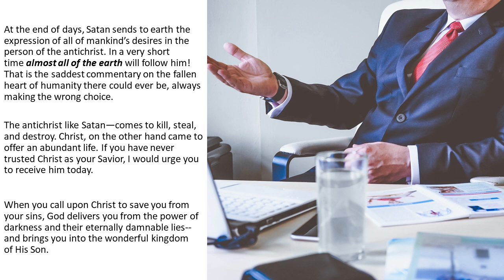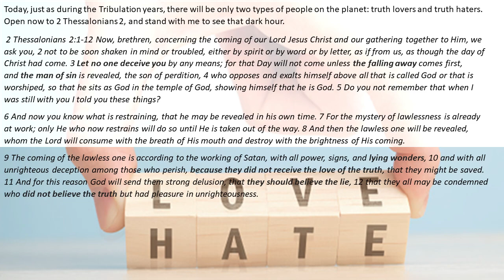Jesus' Dire Warning About The Approaching Days of Global Deception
JESUS WARNED MOST ABOUT END OF DAYS DECEPTION. Matthew 24:24

As the end of the physical world approaches, earth’s darkest spiritual hour also arrives.

Satan knows that God has plans to save “a great multitude which no one could number, of all nations, tribes, peoples, and tongues, standing before the throne and before the Lamb, clothed with white robes, with palm branches in their hands…” (Revelation 7:9).

So, trying to thwart God’s harvest of precious souls and to prevent the world from coming to Christ, Satan has deployed legions of liars. False signposts—all pointing people away from Christ. This is not new to our generation. False teachers have been a part of the landscape from the start.

Things were so bad one hundred years ago, that the most outstanding Bible teachers of that generation banded together to put up the flag of truth. What those men did is now a common form of mockery. They sat down and declared what the non-negotiables of the faith were.

Global
Apostasy